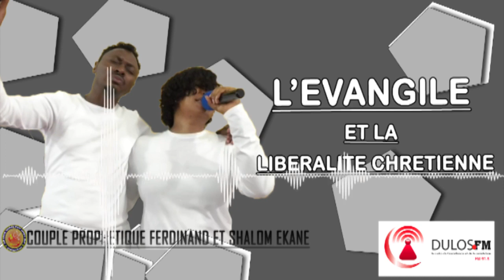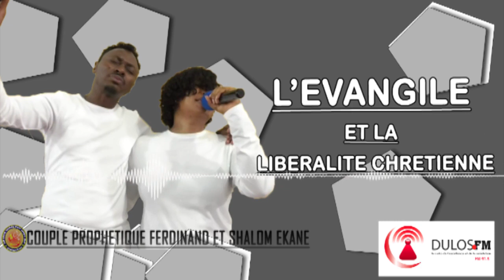L' Evangile et la libéralité chrétienne